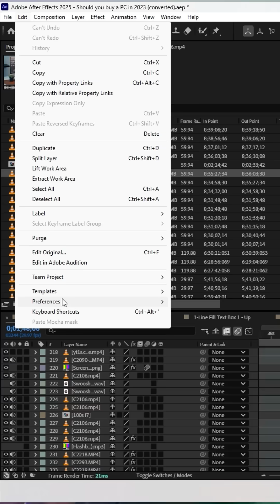3 Tips to improve your Memory Performance | TheMVP